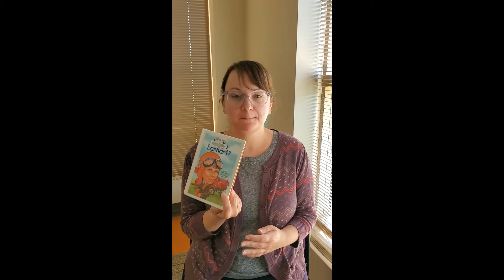Summer Who HQ Book Club. Season Amelia Earhart, Episode 1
Meet an adventurous pilot who loved to go fast with the wind in her hair from an early age.